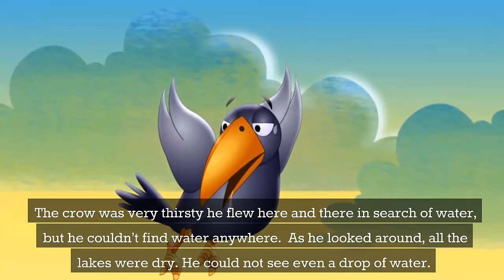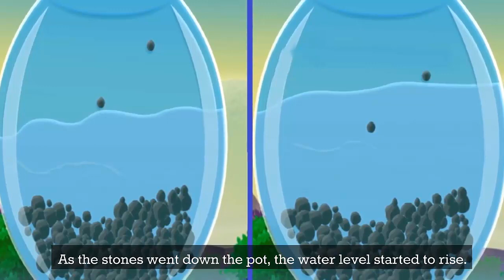The thirsty crow |WAWAMELA| Bedtime Stories for Kids in English | Fairy Tales | Lesson for Kids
The story of the thirsty crow is one of the best moral stories for children. This story gives us a beautiful message which teaches you to never stop trying until you win. The story of a thirsty crow illuminates the undefeated try of a crow. the story of a thirsty crow.